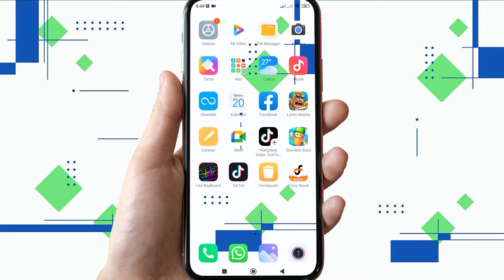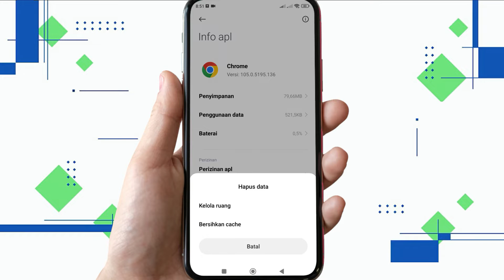Cara Mengatasi Google Chrome Keluar Sendiri Di Android - Force Close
Berikut saya bagikan tutorial cara mengatasi google chrome keluar sendiri di android. cara mengatasi force close di google chrome android.